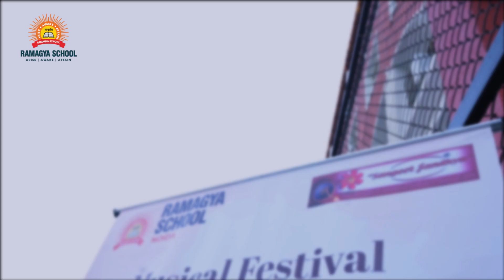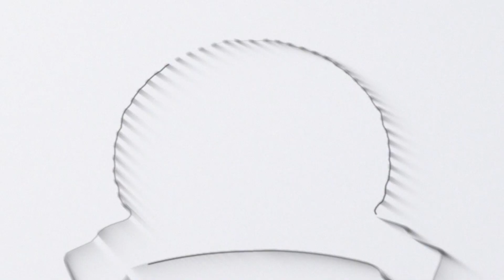"Magical Melodies: Relive the Enchantment of Ramagya's Music Festival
Relive the magic of the recent classical music festival held at Ramagya School, Sector 50, in loving memory of the legendary Padmabhushan Pandit Rajan Misra Ji! 🌟
Over two enchanting days on April 20th and 21st, audiences enjoyed mesmerizing performances by top artists. 🎵 From Santosh Mahar and Shobha Choudhary's soulful melodies to Abhay R Sopori and Shounak Abhisheki's captivating tunes, each artist showcased their unique expertise. 🎶 Accompanied by Chetan Joshi and Ritesh Rajnish Mishra, the performances left the audience spellbound, transcending with their sheer beauty and emotion. 🎻
We extend our heartfelt gratitude to all the artists, attendees, and supporters who made this event a grand success. 🌺